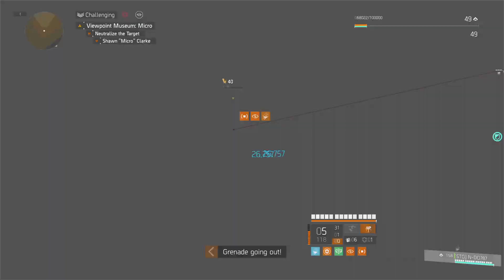Tom Clancy's The Division 2 part 51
The bounty for Micro